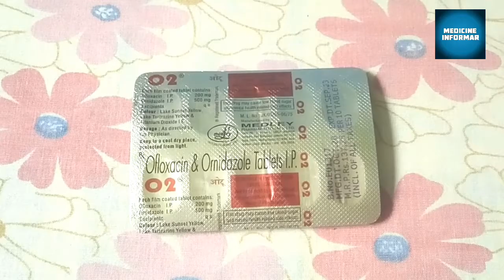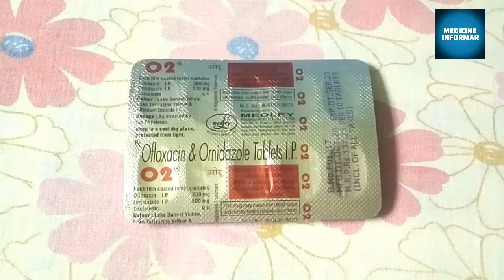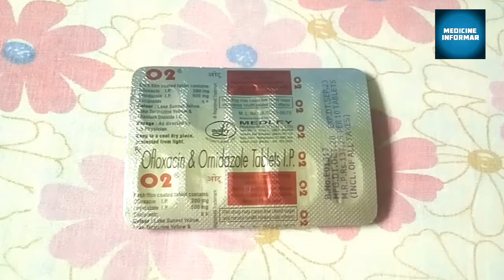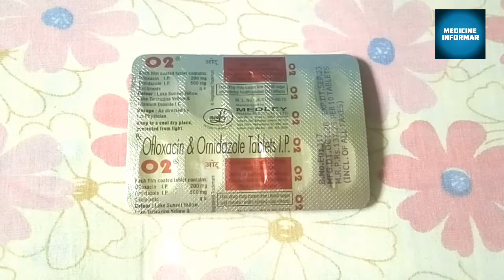O2 Tablet use side effect composition dosage price/BY medicine Informar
कान बजना amoebiasis dast Kaan Mein Sankraman पेचिश मसूड़ों से खून आना बाहरी कान का संक्रमण मल में खून आना बैक्टीरियल बिजनेसिस

Composition ofloxacin and ornidazol
Company
Istemal  1/2time day
Mrp 137